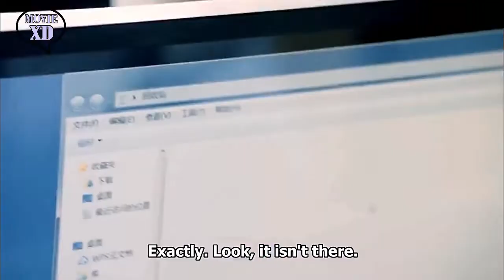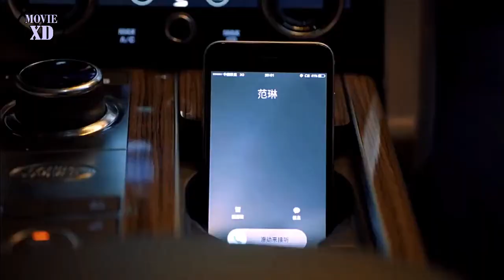Office Romance_Best Romantic Scene_ Chinese Drama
Korean, Chinese, Thai Drama Kiss Scene, boolywood Collection
Korean, Chinese, Thai Drama Kiss Scene